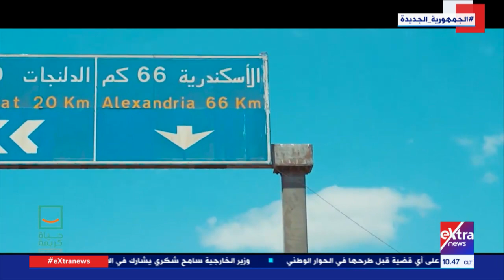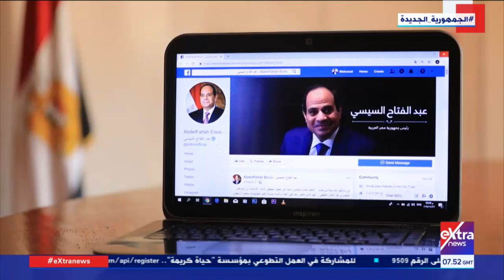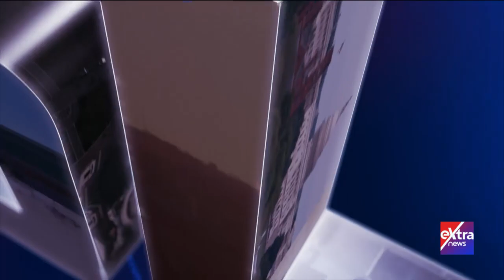تغطية خاصة| جهود مبادرة حياة كريمة في دعم المواطنين الأكثر احتياجا